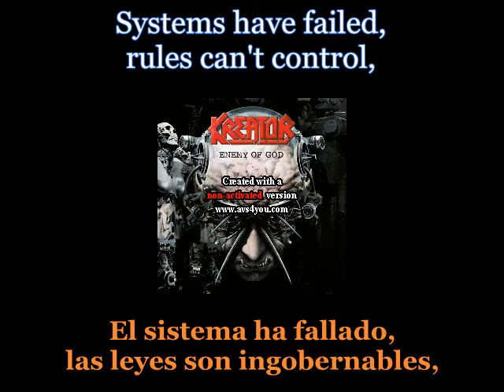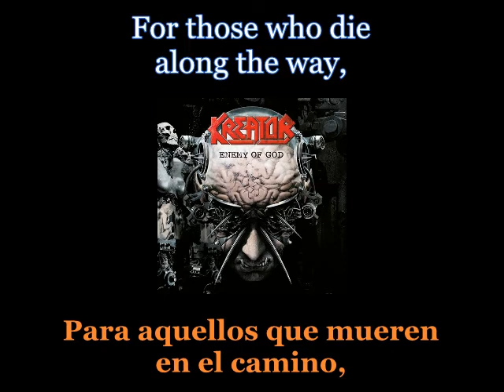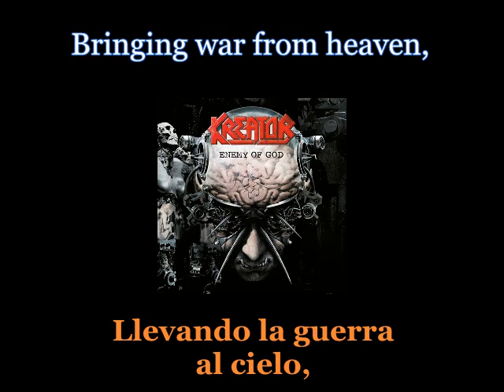Kreator - Enemy Of God - Lyrics / Subtitulos en español (NWOBHM) Traducida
Artist: Kreator
Track: Enemy Of God
Album: Enemy Of God
Year: 2005

Best Nwobhm with lyrics and subtitles